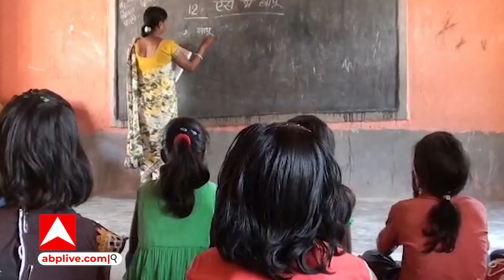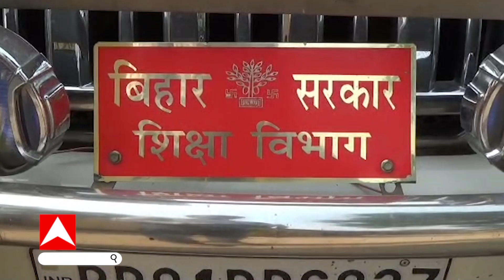UP के बाद अब यहां भी Jyoti Maurya जैसा केस, टीचर बनी पत्नी प्रिंसिपल के साथ भाग गई